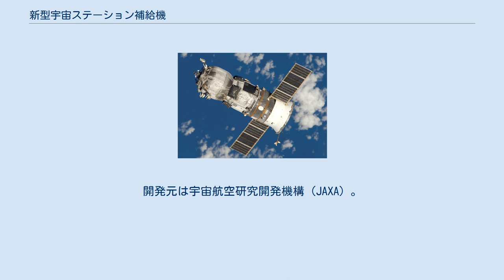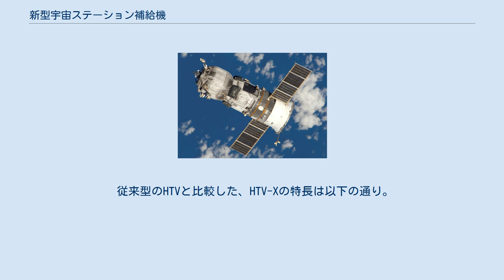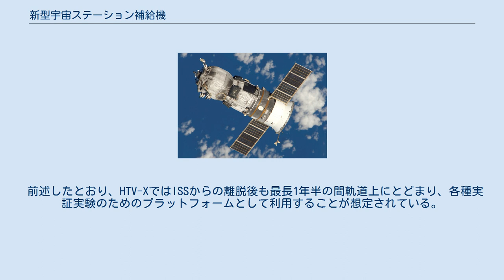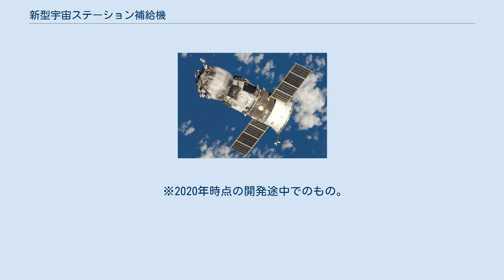新型宇宙ステーション補給機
新型宇宙ステーション補給機（しんがたうちゅうステーションほきゅうき）は、国際宇宙ステーション（ISS）へ食料・水などの物資や機材を届ける目的で開発中の、日本の無人宇宙補給機。
通称はHTV-X。
開発元は宇宙航空研究開発機構（JAXA）。
 2022年より、従来の宇宙ステーション補給機（HTV、こうのとり）に代わってISSへの補給業務を担当する予定。
また補給以外のミッションへの利用も想定されている。
 H3ロケットに搭載されて、従来のHTV同様に種子島宇宙センターから打ち上げられ、高度約400キロメートル上空の軌道上を周回する国際宇宙ステーション（ISS）へ食糧や衣類、各種実験装置などの補給物資を送り届けるのがメインミッションである。
ただし従来のHTVが補給完了・ISS離脱後数日で大気圏に突入し廃棄処分とされていたのに対し、HTV-XではISS離脱後も一定期間軌道上にとどまり、その他のミッションを行えるようになる。
 メカニズムの面では、従来の電気/推進モジュールが「サービスモジュール」として統合され、スラスタもサービスモジュールに集約される。
なおHTVに搭載されていたメインエンジンは廃止され、120Nの姿勢制御スラスタ×24基のみで飛行を行う形になる。
 従来型のHTVと比較した、HTV-Xの特長は以下の通り。
 従来のHTVでは与圧部・非与圧部を合わせて約4トンの物資を輸送できたのに対し、搭載量を5.82トンまで増加。
またカーゴ容積も従来比で約60%増となる。
さらにカーゴ内に搭載する実験ラック等へ給電を行うことも可能になる。
構成としては与圧部のサイズを拡大する一方で、暴露カーゴをサービスモジュールの先端部に取り付ける形に変更するなどの変更が行われる。
ISSへの滞在期間も、従来の最大60日間から最大6ヶ月間に延長される。
 前述したとおり、HTV-XではISSからの離脱後も最長1年半の間軌道上にとどまり、各種実証実験のためのプラットフォームとして利用することが想定されている。
具体的には「小型衛星の放出」「ISSから離れた環境での与圧実験」「自動ドッキングの技術検証」などが計画されており、そのため推薬タンクの容量増、太陽電池パネルのパドル化・大型化などが行われる。
 アメリカや日本などが将来的に計画している、月軌道プラットフォームゲートウェイ（Gateway）への物資・燃料補給機としてHTV-Xを利用することも検討されている。
Gatewayでは補給機について完全無人での自動ドッキング能力が要求されることになっているため、当面は従来どおりのロボットアームによるドッキングを利用しつつも、将来的に自動ドッキングへの移行を進めるべく、HTV-Xを用いた実証実験を行う予定。
なお月への補給を行う際は、現状ロケットの打ち上げ能力不足により一度に打ち上げを行うことができないため、サービスモジュールと与圧モジュールを別々に打ち上げた上で軌道上でドッキングを行う形が検討されている。
 ※2020年時点の開発途中でのもの。